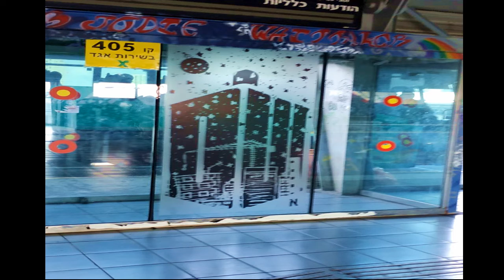ציורים חדשים בקומה 7 תחנה מרכזית תל-אביב Paintings on the walls of Central-Staton Tel-Aviv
ציורים חדשים בקומה 7 תחנה מרכזית תל-אביב
 Paintings on the walls of Central-Staton Tel-Aviv